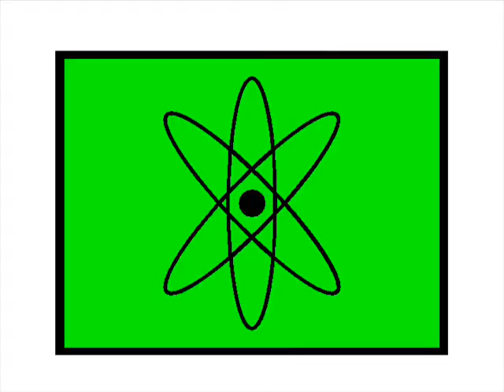Daily Situation Report 16 MARCH 2009